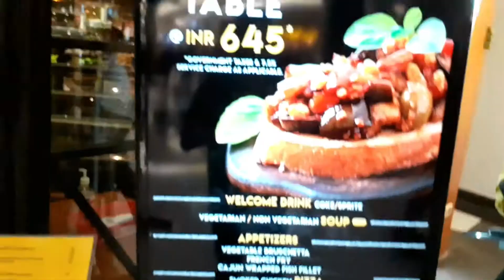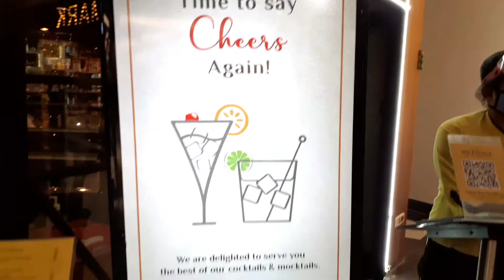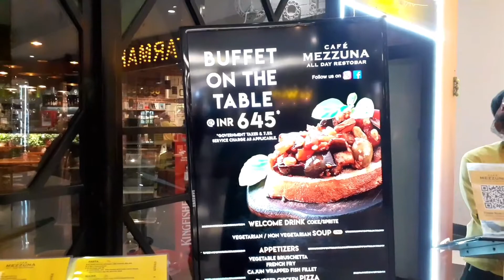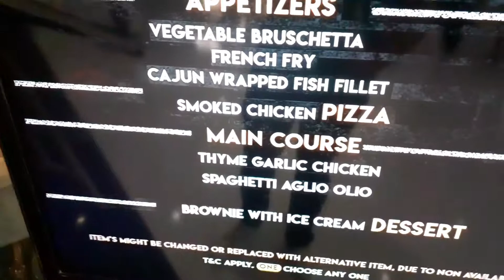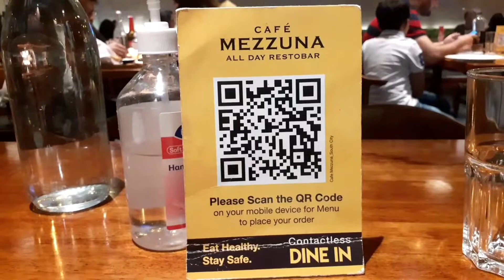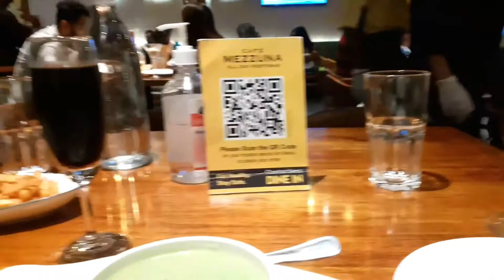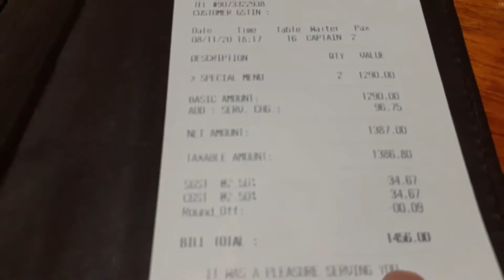best kolkata unlimited Buffet | cafe mezzuna south city food review | cheapest buffet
food vlog
food review
most popular buffet menu
cafe Mezzuna Weekend Buffet
Indo mexican food
Indo mexican buffet
unlimited buffet
buffet at South City Mall
South kolkata's cheap buffet
cafe Mezzuna at South City Mall
Kolkata buffet menu
unlimited 39items